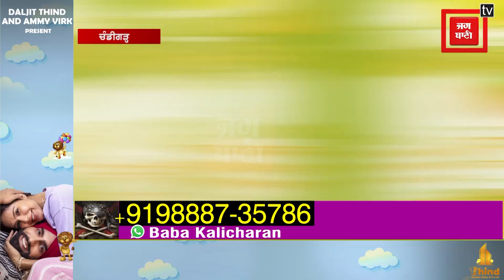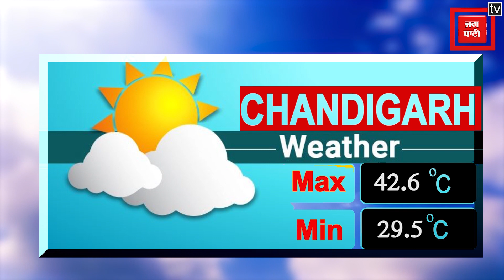ਚੰਡੀਗੜ੍ਹ BULLETIN : ਸਿੱਧੂ ਮੂਸੇਵਾਲਾ ਨੂੰ ਕੋਰੀਅਨ ਸਿੰਗਰ ਨੇ ਕੁੱਝ ਇਸ ਅੰਦਾਜ਼ ‘ਚ ਦਿੱਤੀ ਸ਼ਰਧਾਂਜਲੀ 2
ਚੰਡੀਗੜ੍ਹ BULLETIN : ਸਿੱਧੂ ਮੂਸੇਵਾਲਾ ਨੂੰ ਕੋਰੀਅਨ ਸਿੰਗਰ ਨੇ ਕੁੱਝ ਇਸ ਅੰਦਾਜ਼ ‘ਚ ਦਿੱਤੀ ਸ਼ਰਧਾਂਜਲੀ